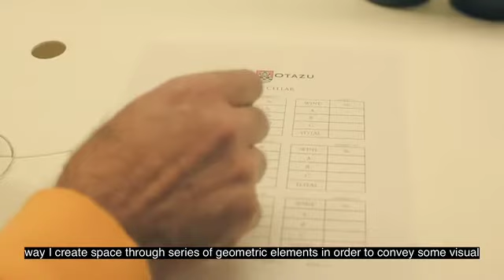Genios de Otazu #1 - David Magán